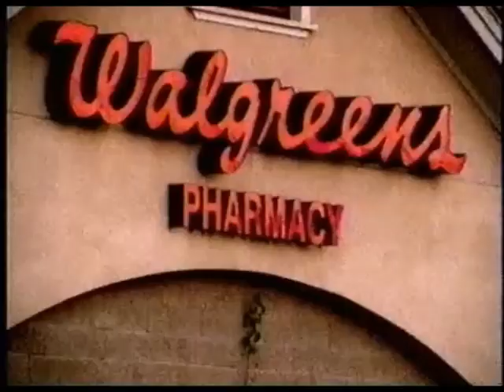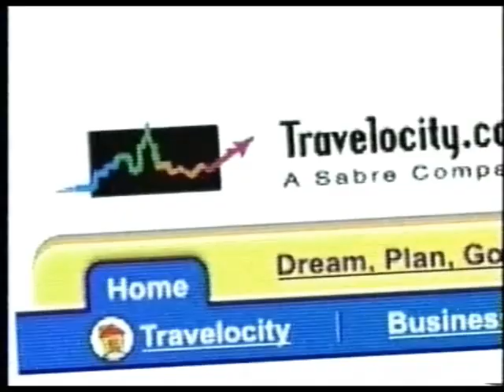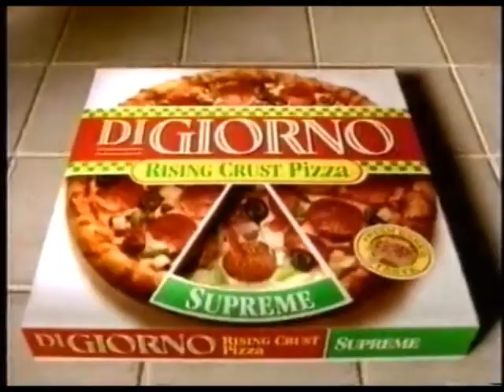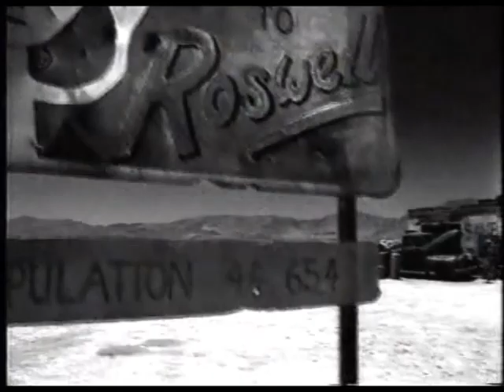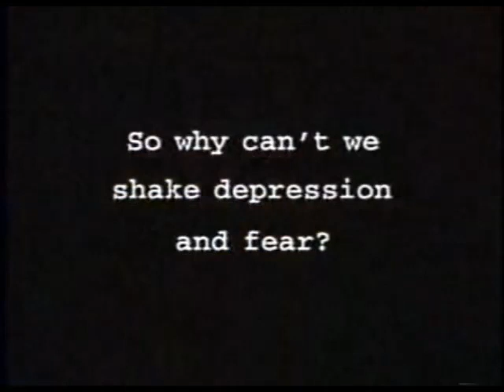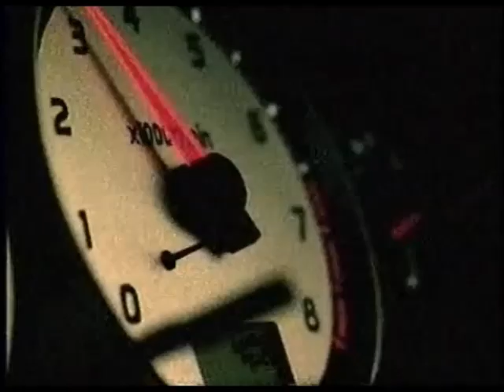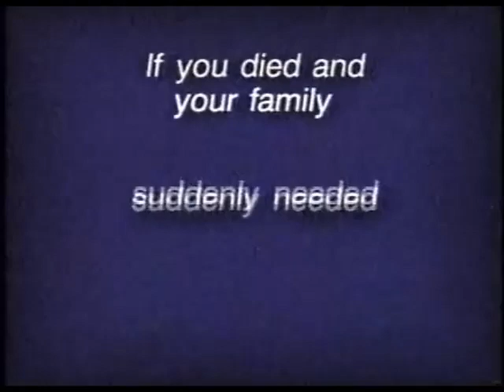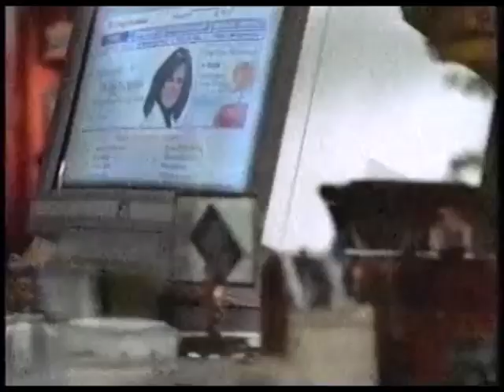The Sci-Fi Channel Commercials (Late 2001)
These commercials aired on the Sci-Fi Channel (Now SyFy) in late 2001 during an airing of the original Prom Night, one of my personal favorites. Enjoy! And sorry! This is the only Sci-Fi Channel recording I have, but I am hopeful I will find more.

Commercials shown:

Alliance Atlantis [INCOMPLETE]/Simcom
The Chronicle Promo
Florida's Natural
Domino's
Walgreens - Walgreens.com
Intel Pentium 4 Processor
Metal Gear Solid 2
Swiffer Wet
Sci-Fi Channel ID #1
Men's Health
Robin Cook's Invasion Promo
Scinema Feature Bumper #1
The Chronicle Promo #2
2002 Dodge Ram 1500
Final Fantasy X
Colgate 2-in-1
Domino's #2
Hidden Valley Ranch
Sci-Fi Channel ID #2
Bowflex
The Outer Limits Promo
Babylon 5: The Legend of the Rangers Promo with Jeep Sponsor Tag
Scinema Feature Bumper #2
Babylon 5: The Legend of the Rangers Promo #2
Travelocity
Coricidin HBP
Bayer
DiGiorno
Metal Gear Solid 2 (Again)
Burger King - Harlem Globetrotters
Clairol Herbal Essences
Sci-Fi Channel ID #3 - Pupil
Natilus Sleep Systems
Scinema Feature Bumper #3
The Outer Limits Promo #2
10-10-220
Nissan Maxima
Old El Paso Taco Dinner Kit
Domino's (Again)
Luden's
Sci-Fi Channel ID #4
AmeriDebt
Dianetics (Blah!)
Robin Cook's Invasion Promo (Again)
The Chronicle Promo #3
Scinema Feature Bumper #4
Nissan Maxima - Dreams
Drano Max
Ragu Express
Taco Bell - Daniel Tosh
Gateway
Sci-Fi Channel ID #5
ValueGard - Mickey Rooney
Babylon 5: The Legend of the Rangers Promo with CDW Sponsor Tag
Scinema Feature Bumper #1 (Again)
Office Depot - Bill Parcells
Burger King - Harlem Globetrotters (Again)
Pledge Wipes
Walgreens - Walgreens.com #2
Ritz Crackers
Clairol Herbal Essences (Again)
Sci-Fi Channel ID #6
Bowflex (Again)
Scinema Feature Bumper #5
The Outer Limits Promo #2 (Again)
eTrust
2002 Kia Spectra
Viagra - Mark Martin
Select Comfort Air Bed
The Chronicle Promo #2 (Again)
Babylon 5: The Legend of the Rangers Promo #2 (Again)
Scinema Feature Bumper #7